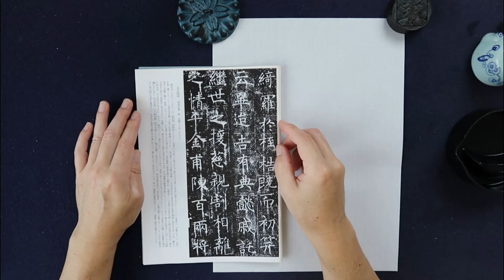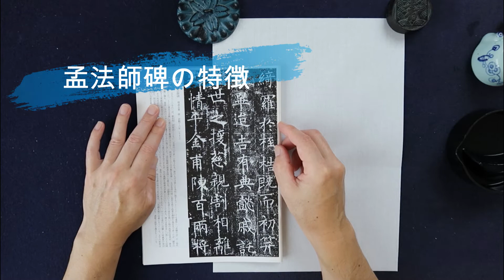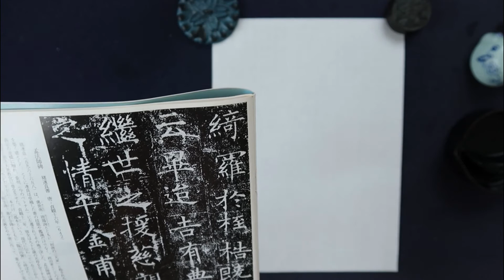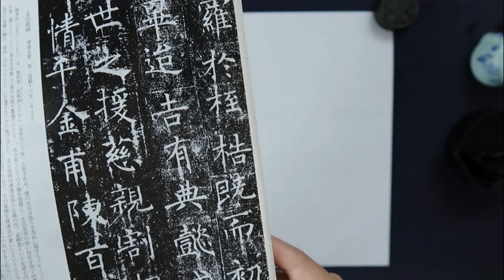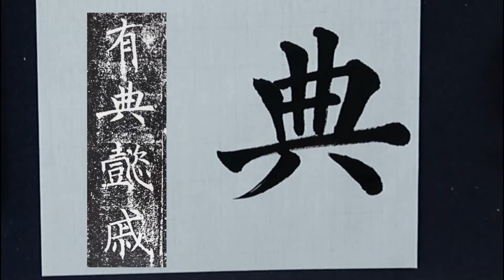褚遂良【孟法師碑】初心者にオススメの楷書 書き方＆特徴解説＆臨書お手本｜書道｜毛筆｜筆文字｜古典臨書｜Japanese calligraphy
Mikey(マイキー)書道チャンネル、ご覧いただき有り難うございます。

【オンライン添削・通信添削】
LINEアプリを使った添削講座と、通信添削講座を始めました！

【筆文字屋 Mikey】
インターネットショップBASE店オープン！

♠profile
Masayuki Fukuda

福田真之( Mikey マイキー )
神奈川県横浜市在住。師範。書道歴は35年。現在は一般職に就きながら書道教室の講師も務めています。

文字はただ書くだけではありません。感情を伝えられる手段でもあります。また、綺麗に・上手に書くだけが書道ではありません。
その字を見た人・筆遣いを見た人に如何に感動を与えるか。
これこそが私が追求している書道です。

一本一本の線に集中するとともに、己の感情に任せ躍動感のある文字を作り出す。
一度書いた線は二度と同じように書くことはできません。
また、精神を集中させることで思いもよらない線が生まれることもあります。

書く度に違う表情を見せる筆文字の世界。
その楽しさを少しでも皆さんと共有できたら嬉しいです。

紙の白と墨の黒。
白と黒の世界の中に息づく躍動感や感情を感じ取ってもらえたら嬉しいです。

書道という日本の伝統文化を通して様々な国の人々と交流し、書道の楽しさやアートとしての魅力を世界中に広め、将来は書道や日本の伝統文化にチャレンジしたいという若者たちへ継続的な支援をする財団を立ち上げたいと思っています。

◆書道の主な受賞歴
など

【オススメ再生グループ】